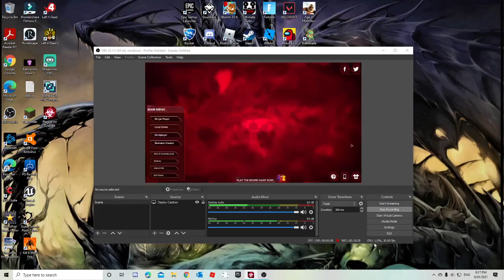i killed the entire world (Plague Inc: evolved)